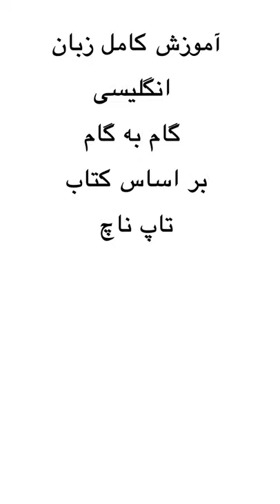الفبای زبان انگلیسی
آموزش گام به گام زبان انگلیسی بر اساس کتاب
⭕ تمامی منابع مورد نیاز از پایه  بصورت فیلم و بدون نیاز به خرید کتاب و دیکشنری
⭕ پشتیبانی کامل
⭕ بدون هزینه
⭕حل کلیه تمرینات کتاب
در کانال یوتیوب عضو شوید و از آموزش های رایگان کانال استفاده کنید